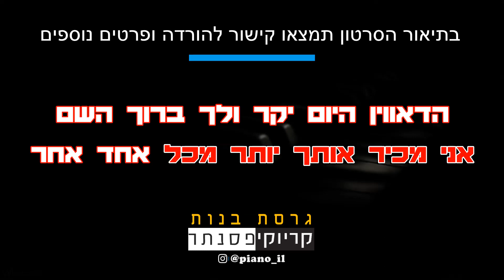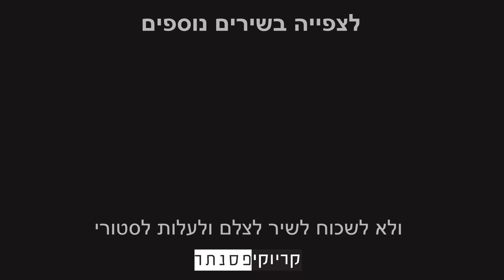בן אל – מבזבזת לי ת'לב (גרסת בנות - קריוקי פסנתר)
אנחנו יצרנו עבורכם גרסה אקוסטית של קריוקי פסנתר אינסטרומנטלי  לשיר "מבזבזת לי ת'לב" של בן אל, עכשיו אתם יכולים לשיר את השיר בצורה קלה ונוחה!

✘קרדיטים
מילים ולחן : מור בן יאיר

✘מילים✘
מה נהיה ,כל הזמן איתך זה רק בערך
ומזמן, את כבר הורדת לי את כל הערך
מכולן, אני אהבתי קצת יותר מדי אותך

מסיבות ,את יוצאת אותי את לא סופרת
חברות ,שלך מאכילות אותך עוד סרט
לכי ,תדליקי לך סיגירה תירגעי מכל הבלאגן

ואל תגידי לי אחרי שהכל יגמר
שאת רוצה לחזור ואין לך אף אחד אחר

זה כבר טרנד היום לשחק אותה קשה
ורק אחרי שלא סופרים אותך נהיית כמו חמאה

את מבזבזת לי תלב
עם השטויות שלך
אולי תלכי קצת לטייל עם חברות שלך
לכי תספרי להן שקרים סודות וסיפורים
הרסת לי את הלב

אני מכיר אותך יותר מכל אחד אחר
הדאווין היום יקר ולך ברוך השם
לא חסר שקלים
כולך רק רעש צלצולים
שברת לי את הלב
את שברת לי את הלב

תראי אותי ,ביום שישי יוצא למסיבות
מנסה לכבס את הרגשות שלי בין כוס לכוס
נמאס לי מהלילות בלי המשמעות זורק
כסף, רק שלא לחשוב עלינו שוב

תגידי לי, איך את מחקת בחודש את הכל
אבל אני ,לא פראייר זה נרשם בפרוטקול
תחזירי לי, את הדברים שנשארו אצלך עוד בסלון